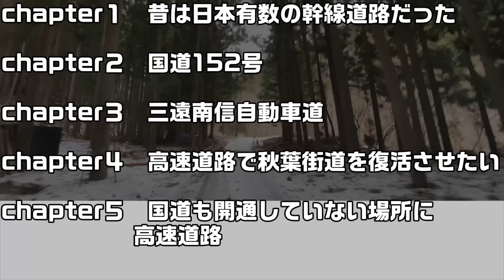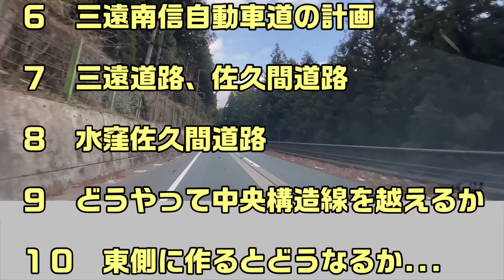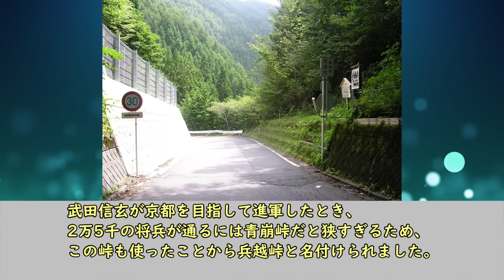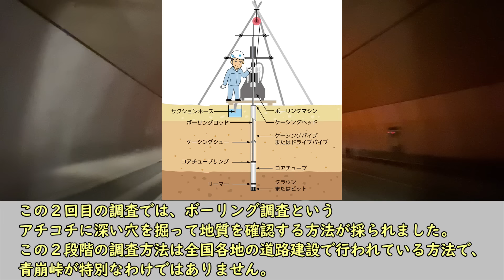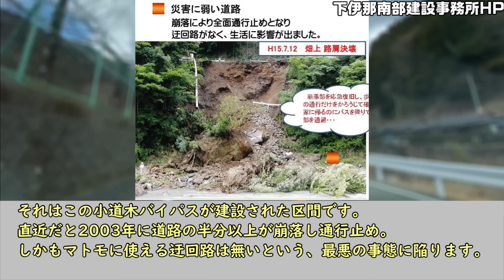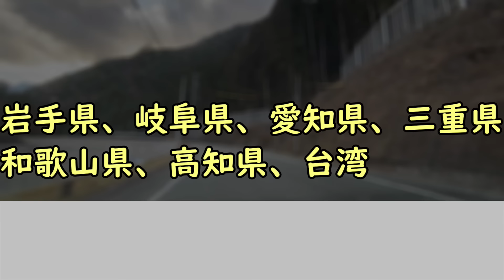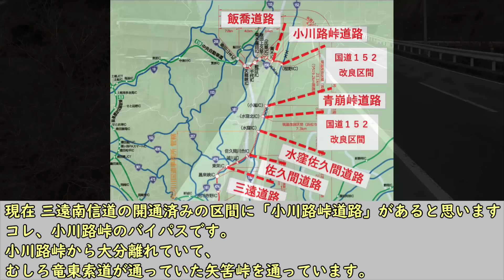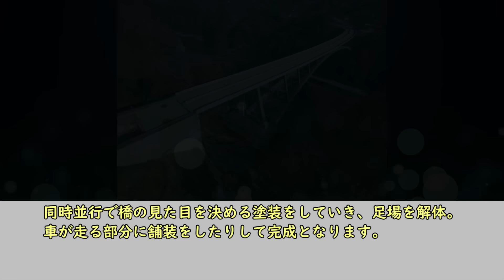【青崩峠トンネル 総集編】国が捨てた高速道路 三遠南信自動車道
‹参考資料・引用画像›
・山さ行かねが　隧道レポート　国道474号 草木トンネル （旧三遠南信自動車道）
・山さ行かねが　道路レポート　国道256号 飯田市上村の地形図に描かれていない区間
・三遠南信自動車道（水窪北～佐久間）計画段階評価資料
・信濃毎日新聞の当時の記事
・中日新聞の当時の記事
・Wikipedia
・飯田国道事務所　三遠南信自動車道パンフレット
以下、本・雑誌・資料の名前
・飯田市の70年
・上村史
・矢筈峠の開通談
・定本信州百峠 改訂普及版
・歴史の道調査報告書　13
・秘境はるか塩の道秋葉街道
・浜松市史　5　現代編
・新東海道物語　そのとき、街道で
・三遠南信　東三河・遠州・南信州
・三遠南信ネットワーク　地域連携軸への挑戦
・県境を越えた地域づくり　「三遠南信地域」づくりを中心に
・三遠南信地域づくり読本
・県境を越えた開発　「三遠南信トライアングル構想」から
・土木施工　 62巻4号2021.4
・開発往来　38巻4号　通巻435号　1994
・三遠南信自動車道草木トンネル
・ツーリングマップル　2017　関東甲信越
・水窪町総合計画後期基本計画　1990/6
・水窪町総合計画　1983年9月
・歴史の道調査報告書　１３　秋葉街道
・南信州・上村　山谷の民俗
・伊那　1972
・平成１７年　青崩峠道路懇談会への報告　国交省中部地方整備局（飯田国道事務所）
・土木技術　45巻8号　1990/8
・土木施工　33巻1号　1992/1
・建設の機械化　262号　1971/12
・トンネルと地下　47巻11号　2016/11
・トンネルと地下　51巻10号　2020/10
・文春オンライン　車は通行不能、倒木や落石がゴロゴロ…国道256号の“酷すぎる分断区間”を4時間かけて踏破してみた：
・日経コンストラクション　2021/4/26
・橋梁と基礎　2019/3

・田中プラン：骨まで大洋ファン　昭和２４年に田中清一が昭和天皇に説明した縦貫道計画のルート案～日本の戦後高速道路ネットワークの推移（３）～
・Wikipedia
青崩峠：NALA Wiki (talk) - 投稿者自身による作品, CC 表示-継承 3.0,
兵越峠：Charles&#039;s Wain - 投稿者自身による作品, CC 表示-継承 3.0,
浦の沢隧道：HETIMA DIARY国道152号 豆嵐トンネル旧道
国道158号：釜トンネル 上高地の昭和・平成史　菊池俊朗
小嵐バイパスと現道の合流部分：三遠南信広報チャンネル
喬木IC：しんかわな - 投稿者が撮影, CC 表示-継承 3.0,